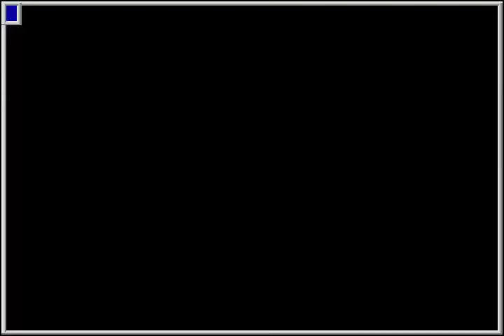MAME - The King of Fighters '95 (set 1) [Score: 98,620] [WolfMAME 0,106]